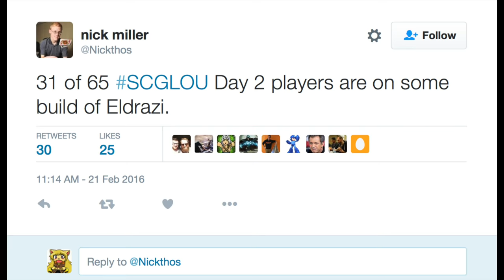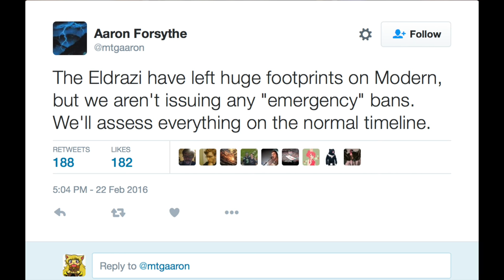WOTC ABANDONS Modern Format to Eldrazi